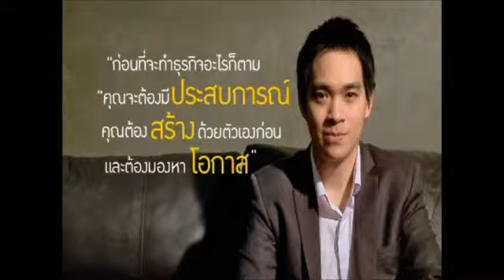Pawawit live in Voicetv part 3